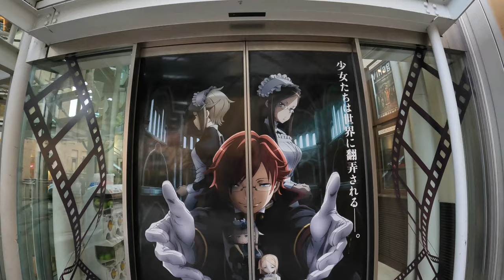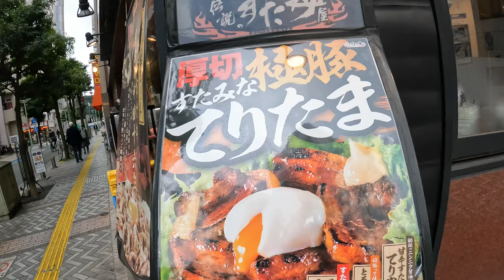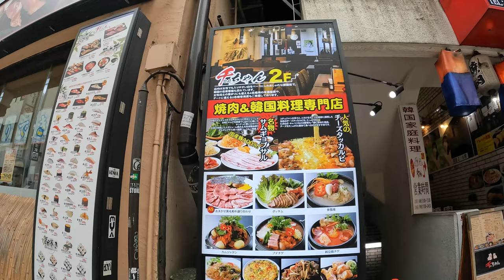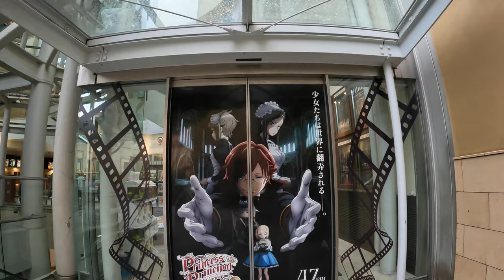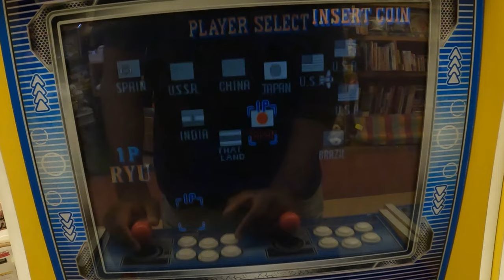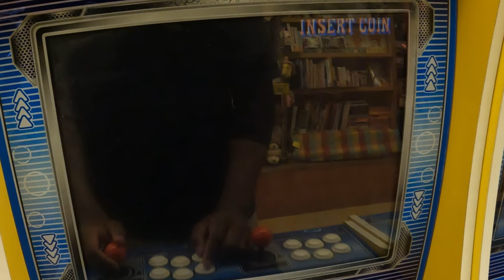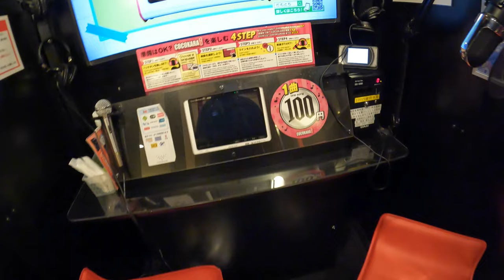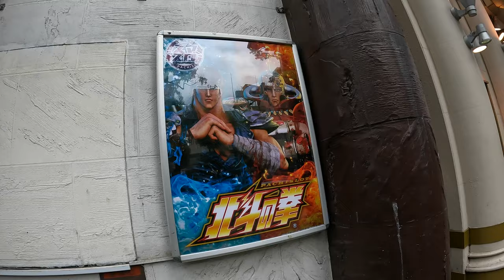This area in Kawasaki has some great restaurants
Kawasaki is a cool place to kill time and to go out on a date. Lots of good dining options, indoor sports and theaters. What isn't there to like about this great city? I mean they even named a great toy, and motorcycle, the Kawasaki Ninja motorcycle after this city. Do you remember that toy as a child? Kawasaki ninjas rule!  Malls, ramen, arcades. Don't let a chance to visit this city pass you by? There are so many gem cities in Japan, and this is one of them. I feel like its overlooked in favor of Tokyo and depending on where you are coming from you could pass right by it on your way to Tokyo. The air is fresh, and the food is hot. It's a win-win in my book. Let's walk around and see what is out here.